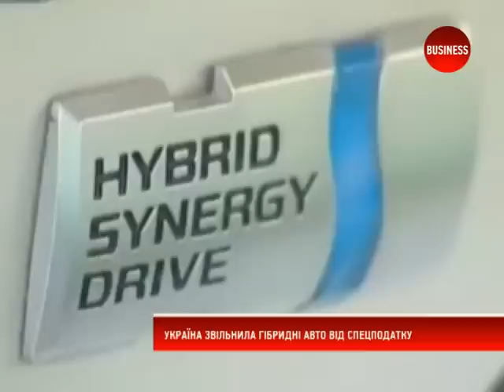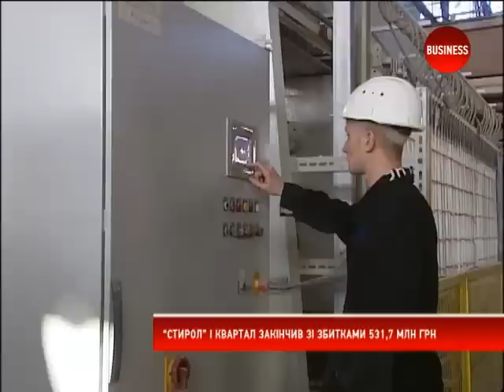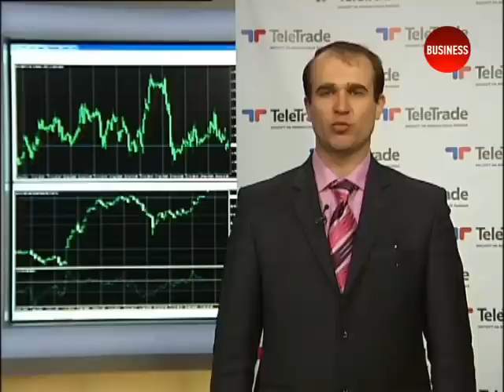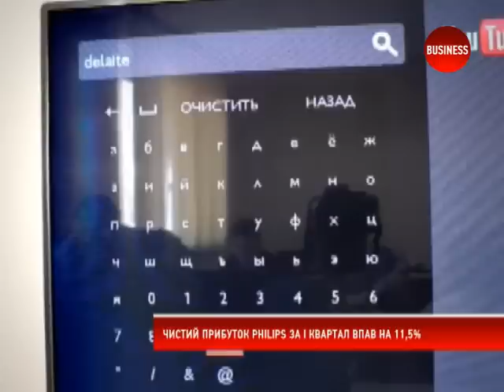Новини 22.04.13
Останні новини на телеканалі BUSINESS.